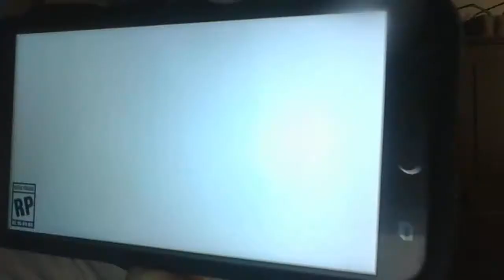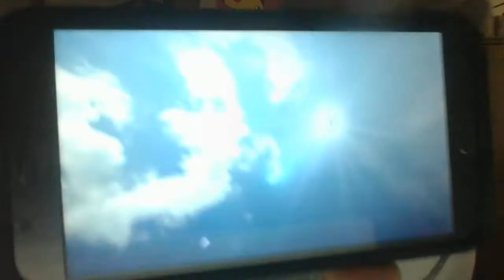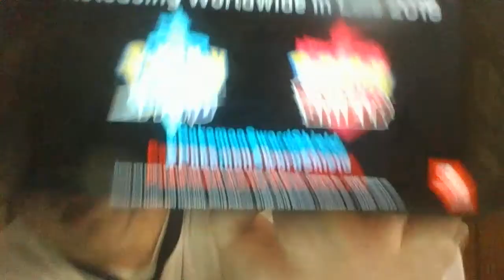Pokemon Sword and Shield Reactions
My reaction to the brand new Pokemon Games coming out to the Nintendo Switch later this year called Pokemon Sword and Shield. What do you think of the new games? Are you Team sword or Team Shield? Which starter will you choose? Well Enjoy Pokemon Day, Pokemon Fans and be sure to Catch Em All.